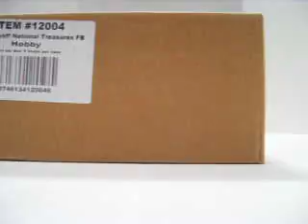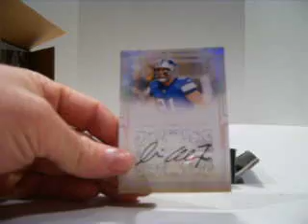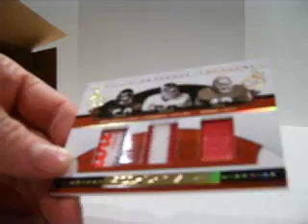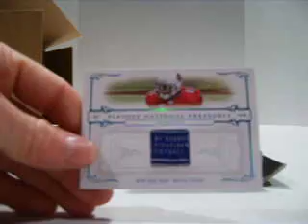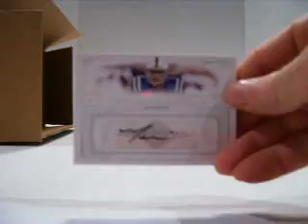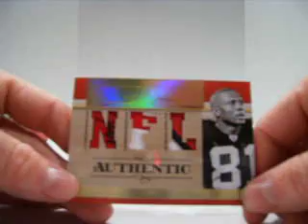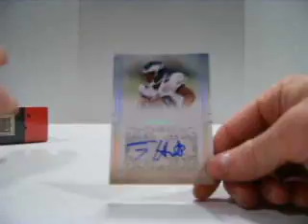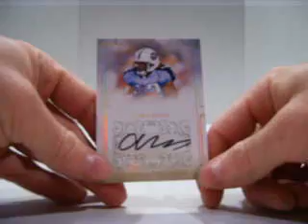07 NATIONAL TREASURES 6 BOX CASE BREAK